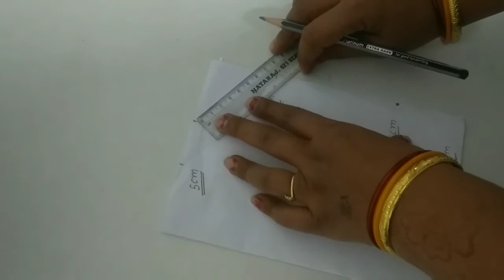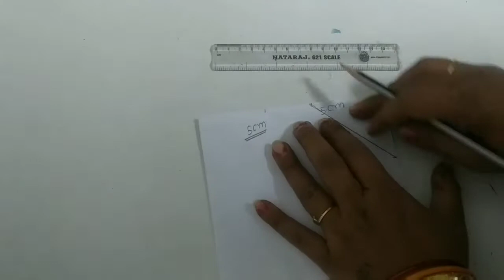simple and easy face mask/DIY face mask